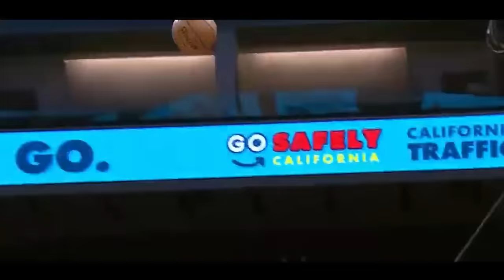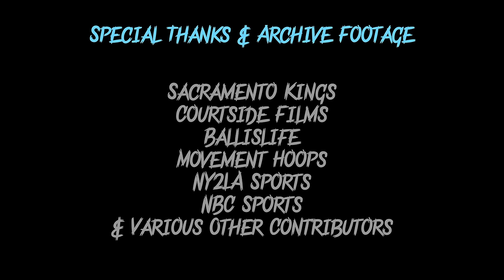The Rise of Tyrese Haliburton | Original Documentary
"The Rise of Tyrese Haliburton" is an original documentary about the ascension of the Indiana Pacers guard, going from an underrated high school prospect to one of the fastest rising stars in the NBA.

This film is not associated with Tyrese Haliburton or the Indiana Pacers.

God bless.